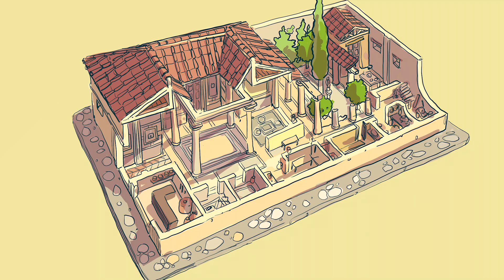Affreschi Fantastici e dove trovarli: Via Acqui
Cosa sono le Domus e come venivano decorare? Casa Gioelli e il museo Eusebio di Alba conservano alcuni affreschi di antiche case romane.

Visita il Museo Eusebio di Alba per vedere numerosi reperti storici scoperti negli scavi.

GULP! SPLASH! BANG! RACCONTI DIGITALI A FUMETTI

Ideazione, coordinamento, redazione contenuti: Marianna Ceppa, Annamaria Delmonte, Silvia Gallarato, Martina Marucco

Illustrazioni e Conduzione: Boban Pesov
Regia: Virginia Messina
Redazione testi: Virginia Messina, Alessandro L. Patruno
Supporto Shooting: Roberto Cavagnero, Matteo Gallo
Editing: Matteo Gallo, Virginia Messina, Alessandro L. Patruno, Max Sala
GULP! SPLASH! BANG! RACCONTI DIGITALI A FUMETTI è una produzione  @BMS_BlueMonkeyStudio e @bobanpesov per @mudialba Museo Diocesano di Alba.

Ringraziamenti:
Museo Civico Archeologico e di Scienze Naturali “F. Eusebio”
Associazione Famija Albeisa
Centro Culturale San Giuseppe
A&C a.p.s. Ambiente e Cultura
Oltre Confine SCS onlus